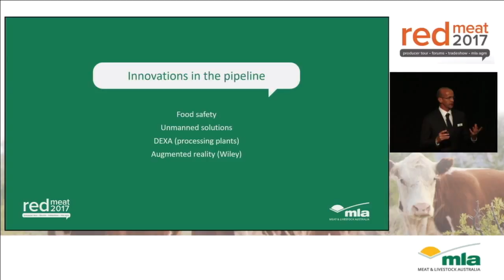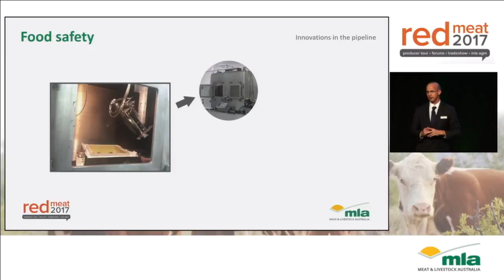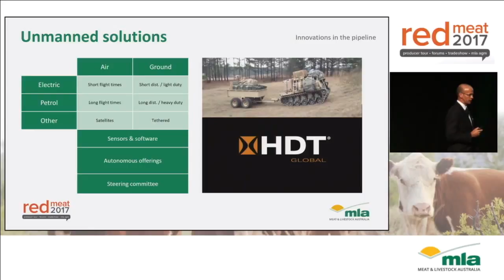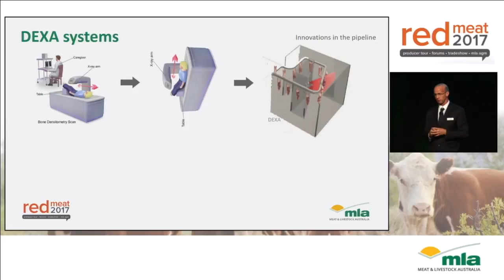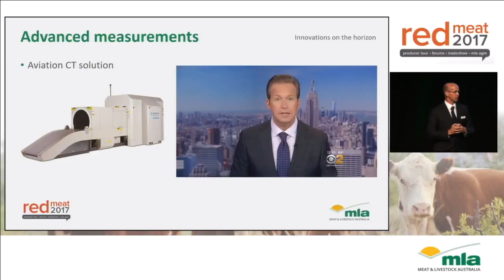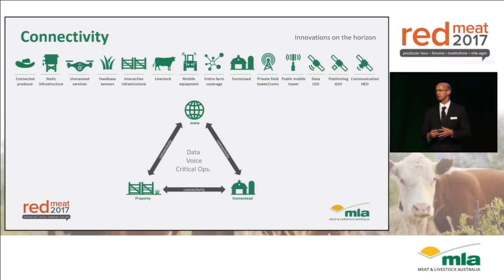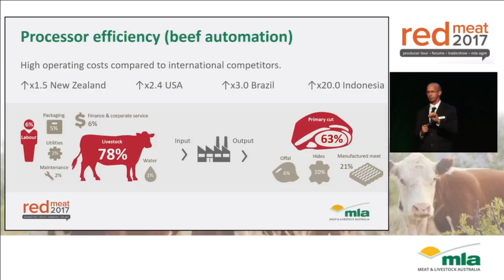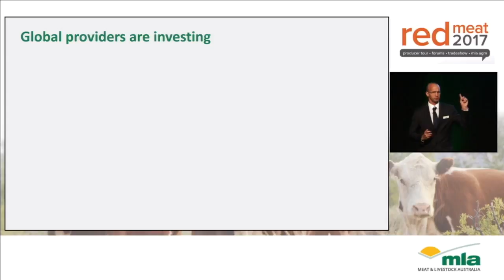Red Meat 2017: Industry Forum - Sean Starling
Sean Starling is MLA's General Manager – Research, Development and Innovation.

Australia was the world’s third largest beef exporter in 2016 and the second largest exporter of sheepmeat in 2015. Despite this, we have one of the highest cost processing sectors in the world. That’s why it’s critical that MLA invests in innovation to improve processing efficiency and drive productivity gains across the supply chain.
Sean reports on the roll out of DEXA objective carcase measurement technology, MLA’s latest R&D investments and what’s ahead, including an exciting new initiative to engage producer groups in innovation.